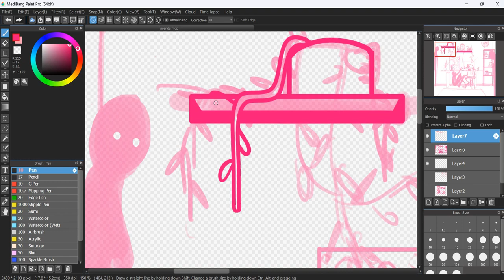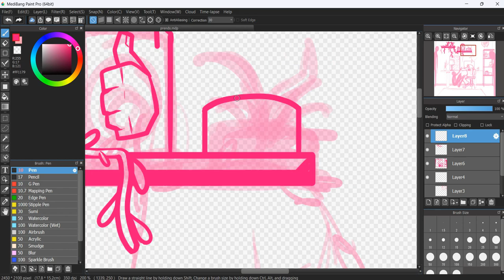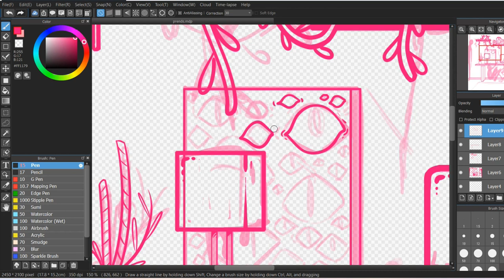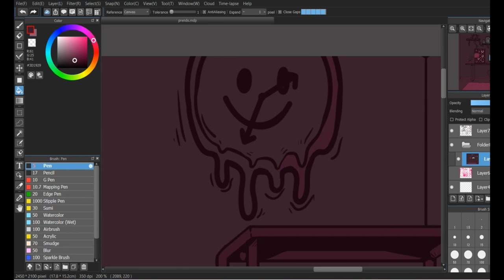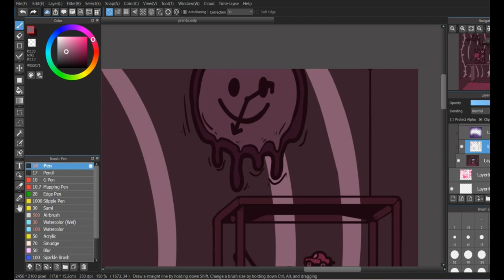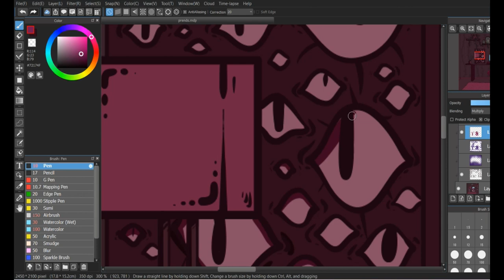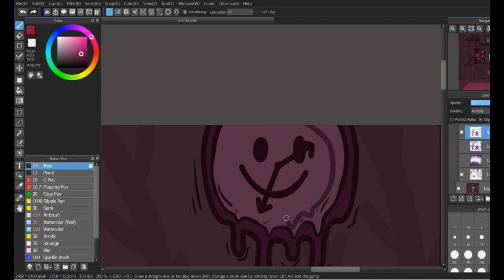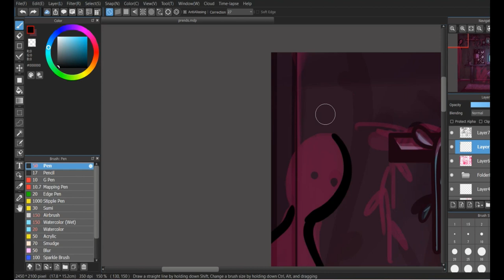A Quick Nap/// Speedpaint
Wanted to draw a piece like this for a while. I know it's a much longer video than usual, but I hope you guys enjoy!

Music
Kinneret- Spaceship Race!, Inspirit

Instupendo-Six Forty Seven, Comfort Chain

Graham Kartna- Browser History